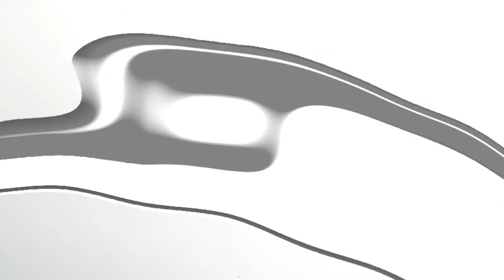Space Meets Time ~ moments of fractal madness, a musical journey. Music and Art by Space.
A moment of fractal madness as I go on a journey of Space meeting Time.
Close your eyes and enjoy the soothing ambient music piece I created for this video, or watch the twisting colours and shapes of the fractals.

I am a virtual world resident. I love exploring my creative side. I am a short story writer, playwright, composer and artist in my virtual existence.

Music Copyright : Space Meets Time Opus 1 by Space Zehetbauer 2022
Composer : Space Zehetbauer
Artwork:   Copyright by Space Zehetbauer 2022